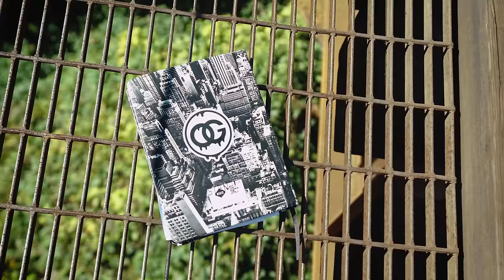Brodnax - "Jason Williams" (Official Music Video)